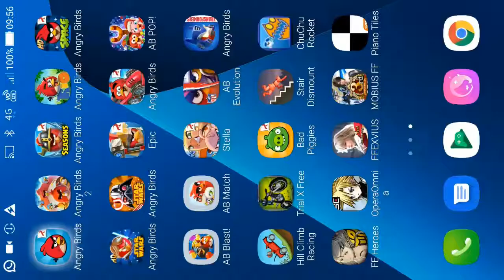Angry Birds - Surf & Turf - Level 19-5 - 104,440 - World Record!